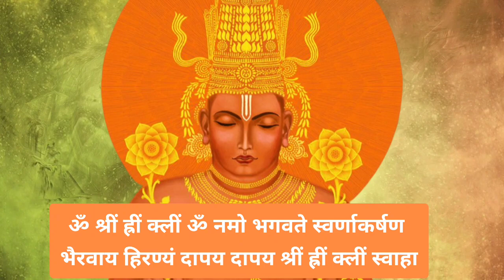swarn bhairav mantra || स्वर्ण भैरव मंत्र साधना